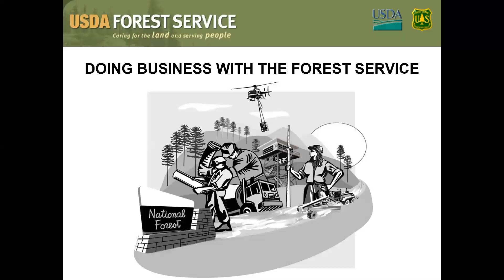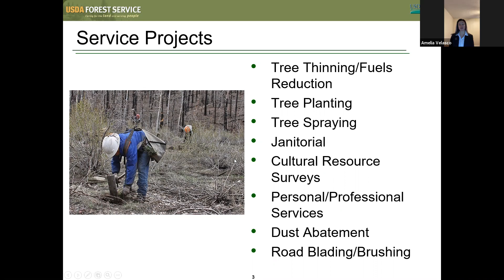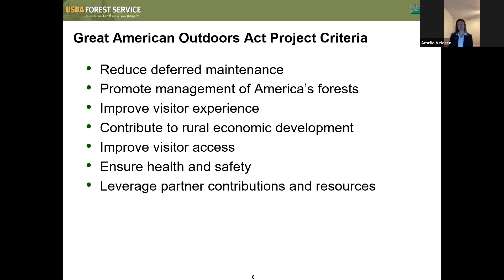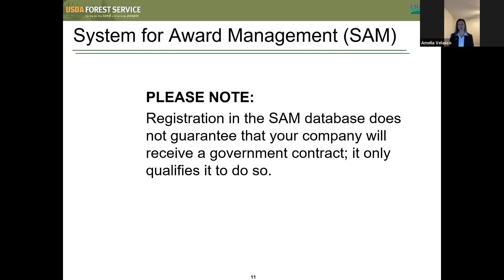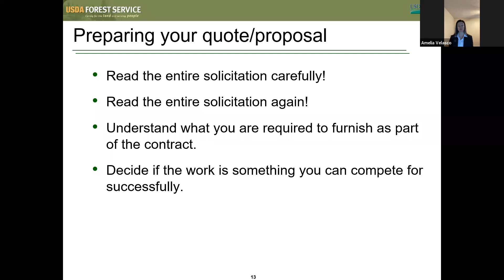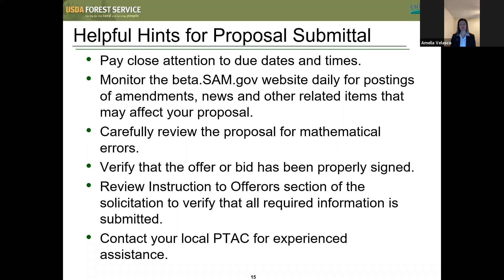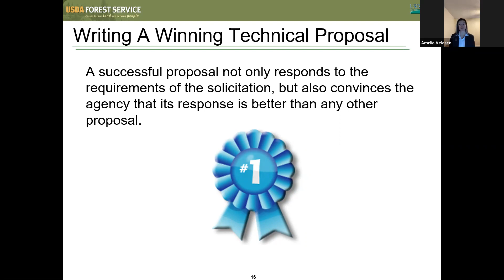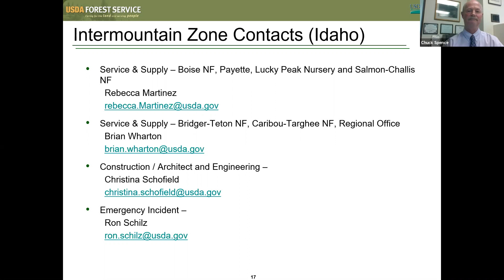PTAC Webinar: Contracting with the United States Forest Service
In this webinar, Ms. Amelia Rios Velasco, Contracting Officer of the United States Forest Service in Idaho Falls, ID, presents on:
- How to do business with the United States Forest Service
- The types of services, products, and construction they procure
- Forecasted procurement opportunities